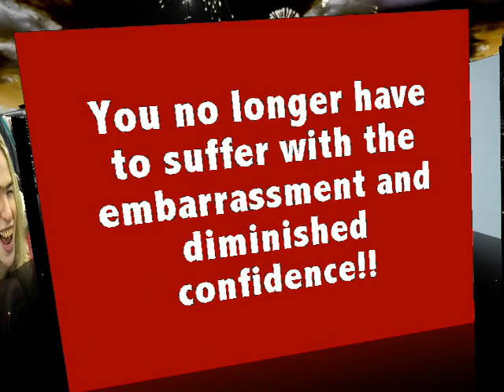Teeth whitening - Endorse by Celebrities (Idol White)!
teeth whitening
teeth whitening tips
whiten teeth at home
home teeth care
teeth whitening techniques
teeth whitening advice
whiten teeth from home
idol white